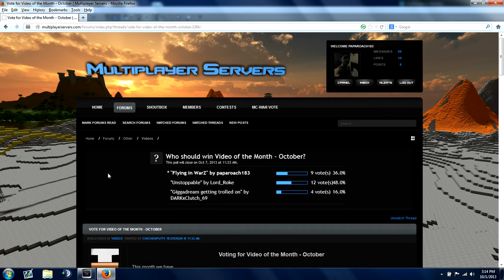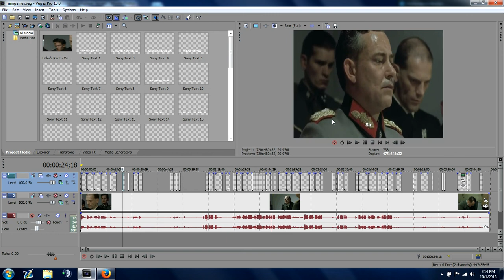VOTE FOR PAPA, And Other Things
I meant to say Gigga betrayed me with Chaploo, my apologies.